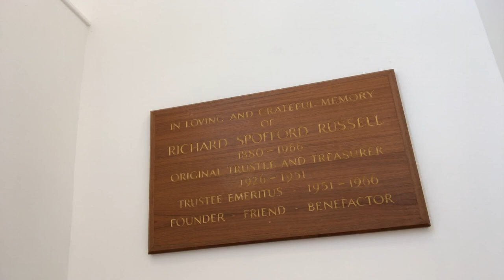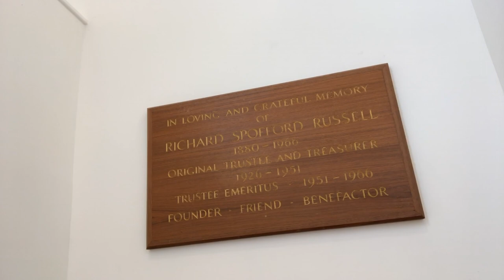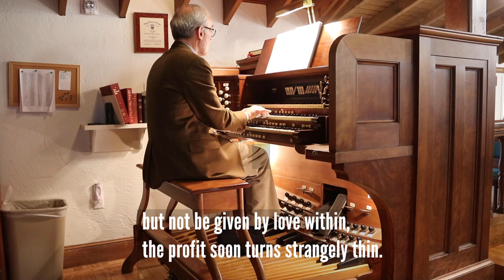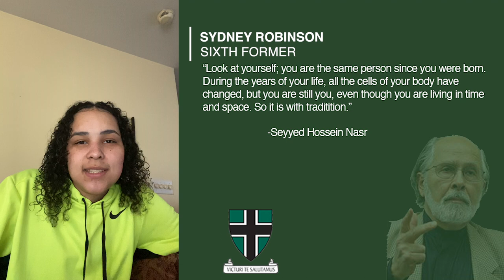Sunday April 26